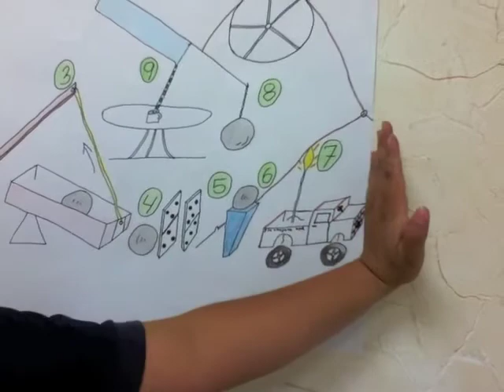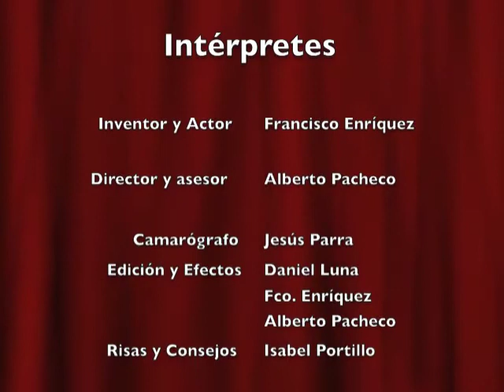Máquina GoldbergTec #9 PARA SEDIENTOS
Reportaje: Diseño, construcción, demo y bloopers de una máquina de Rube Goldberg creada por  Francisco Enríquez para servir AGUA usando como un foco como alarma. Proyecto del curso "Algoritmos y Lenguajes de Programación" (Ene-Jun 2011).